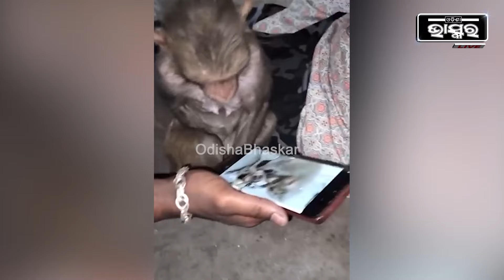ଛୁଆକୁ ନ ପାଇଁ ଗୋଡ ଧରି କାନ୍ଦିଥିଲା ମା' ମାଙ୍କଡ଼... ୨୧ ଘଣ୍ଟା ପରେ ମା’ ତା ଛୁଆକୁ ପାଇ ଗେହ୍ଲ କରି କାନ୍ଦୁଛି...